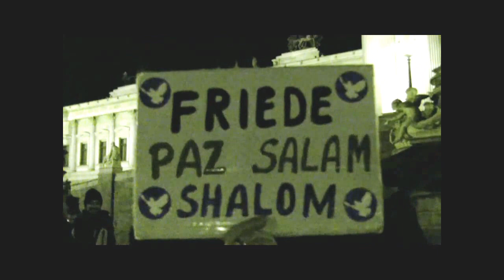46. Friedensmahnwache Wien - Impressionen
Am 09. März 2015 fand die sechsundvierzigste Friedensmahnwache in Wien statt. Wir demonstrieren friedlich für den Frieden in Europa und auf der Welt.